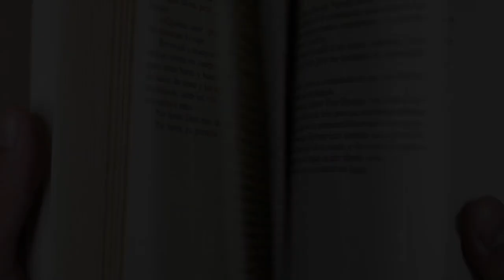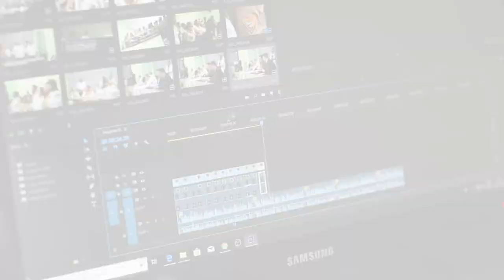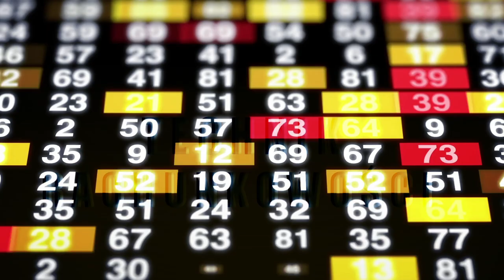Film z ofertą edukacyjną Zespołu Szkół Ekonomicznych w Mińsku Mazowieckim